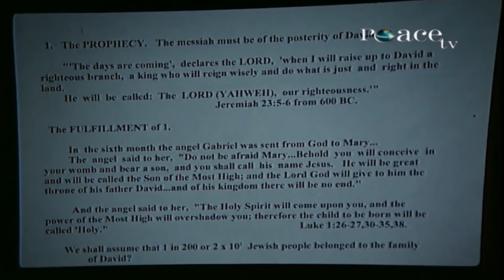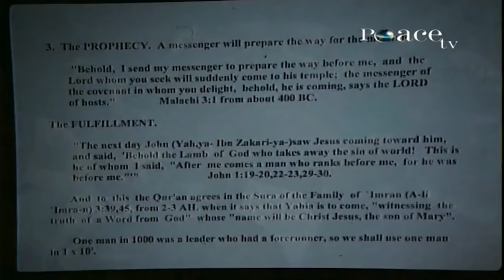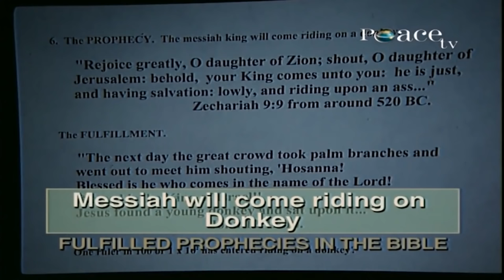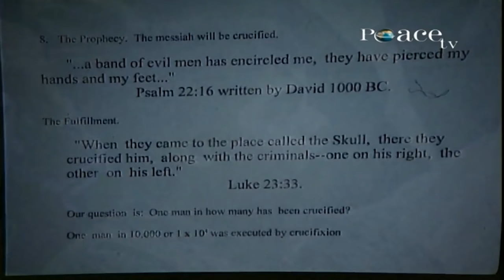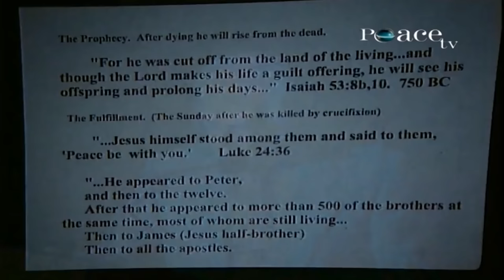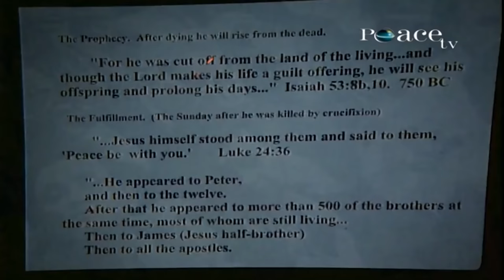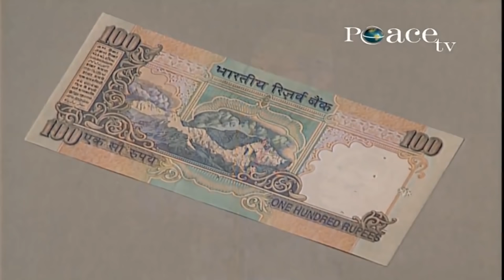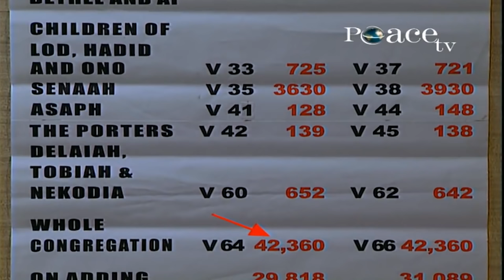Debate - The Bible and The Quran - in the Light of Science Dr Zakir Naik v/s Dr William ... - Part 2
Dr Zakir Naik Debate - The Bible and The Quran – in the Light of Science Dr Zakir Naik v/s Dr William Campbell - Part 2 (Rebuttal)

(Niles West High School, Illinois, USA, 1st April 2000)